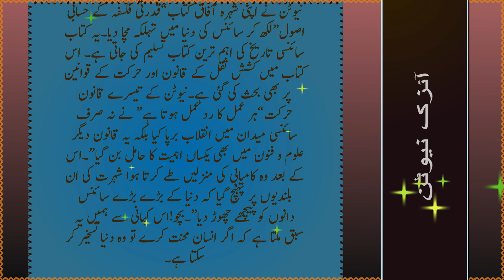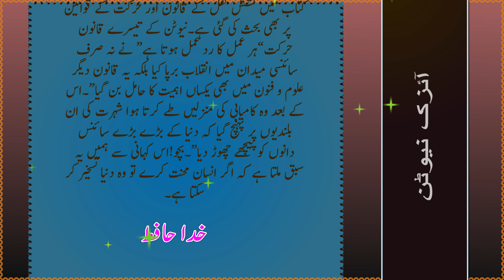آئزک نیوٹن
جب نیوٹن پیدا ہوا تو اس کی ماں نے اپنے مرحوم شوہر کی یاد میں نومولود بچے کا نام بھی آئزک نیوٹن رکھا
بچو!4 جنوری 1643ء انگلستان کے شہر لنکا شائر میں ایک غریب کسان کے گھر ایک کمزور اور بیمار بچہ پیداہوا،پیدائش سے تین مہینے قبل ہی اس کا باپ فوت ہو چکا تھا”اس کے باپ کا نام آئزک نیوٹن تھا“۔